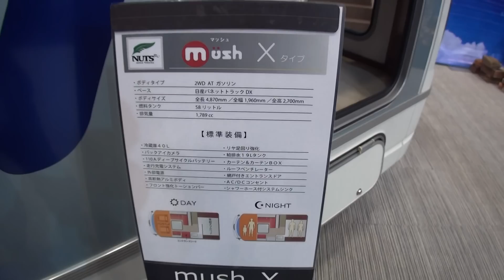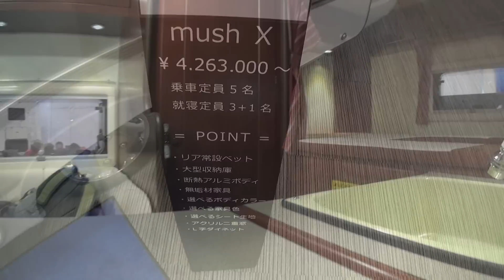日産バネット キャンピングカー Recreational vehicle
ジャパンキャンピングカーショー2015　自由気ままに車中泊どうですか!

Ａｍａｚｏｎ
便利な本　道の駅　旅案内全国地図

人生の節目・子供の巣立ち！御朱印旅動画　北陸三十三観音霊場巡り